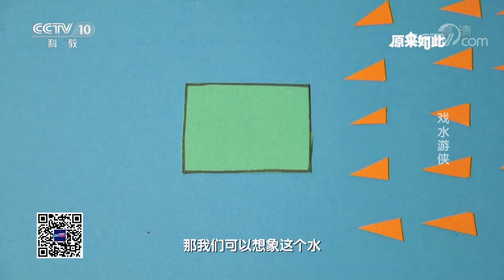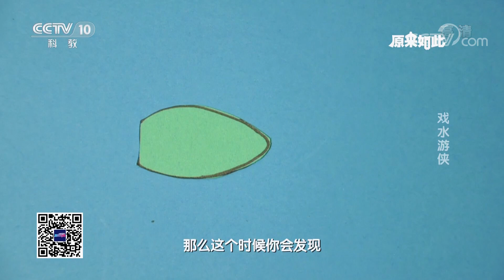[戏水游侠] 师从鱼类我们获得了哪些给船提速的方法 | 科学实验室